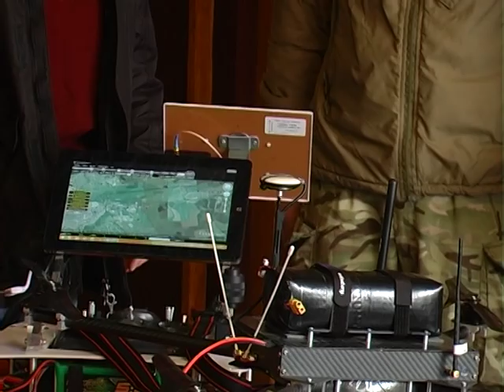Шпигунський квадрокоптер для хмельницьких спецпризначенців